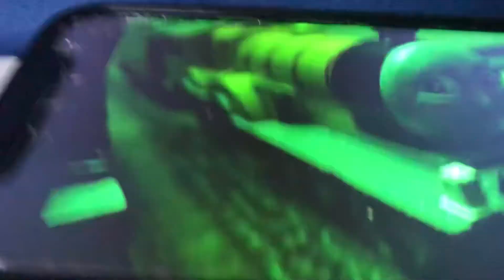Sodor’s Darkest Times: The Tragic End Of Thomas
Sir Topham Hatt Gives Thomas A Goods Train To Deliver Across The Island But During Thomas’s Delivery He Gets Killed In a Large Blast From A Crack In  his Smokebox.